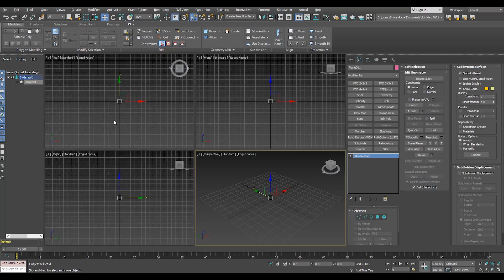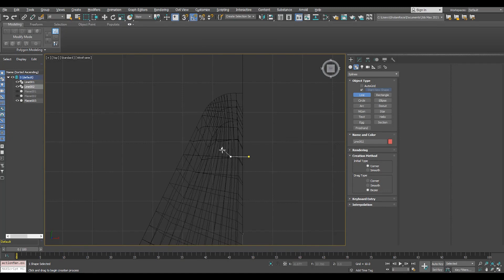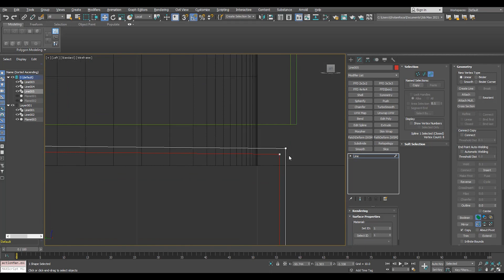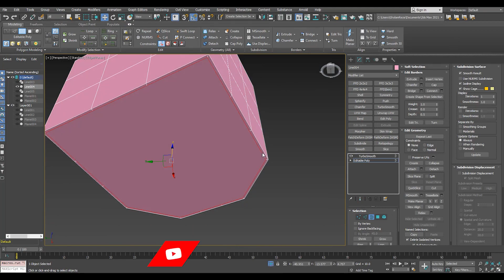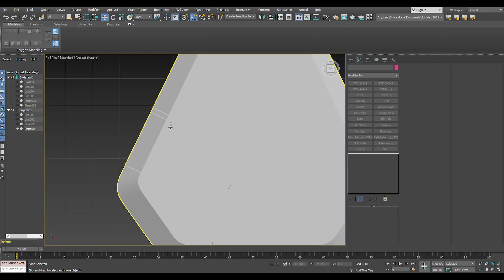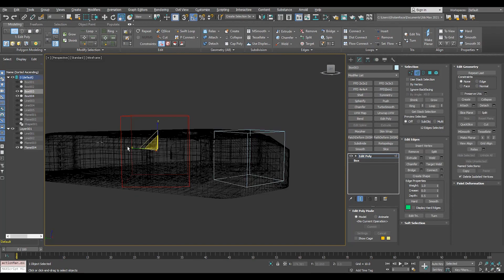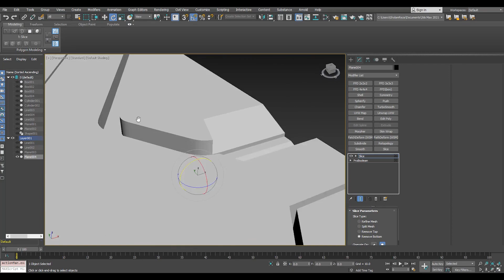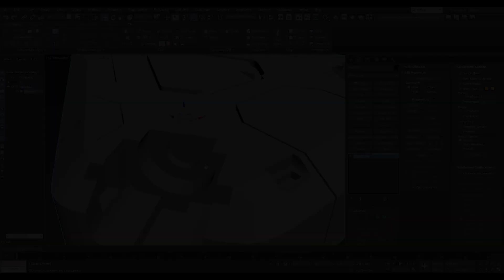Hard Surface: Detail Master In 3ds Max || N°_249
In this video I will show you how to use retopology and Proboolean for even basic modeling in 3DS Max.